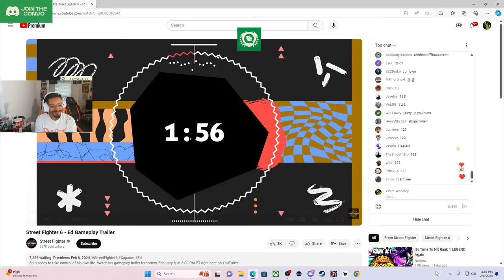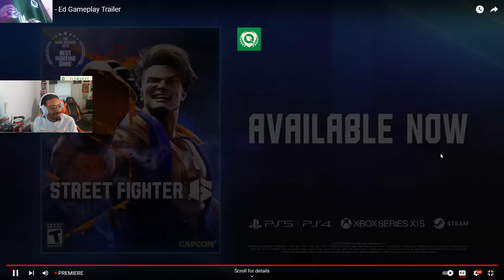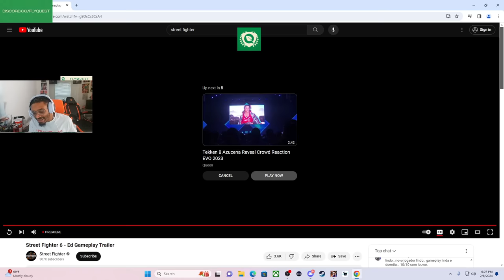ED LOOKS SO GOOD! (Street Fighter 6 Gameplay Reaction)